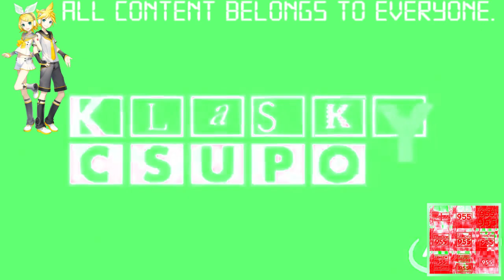(REQUESTED) Klasky Csupo 1998 Super Effects in Italian Power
Requested by: 2011gretel and TGMLM6002 Studios